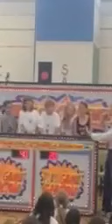Brooke quiz show